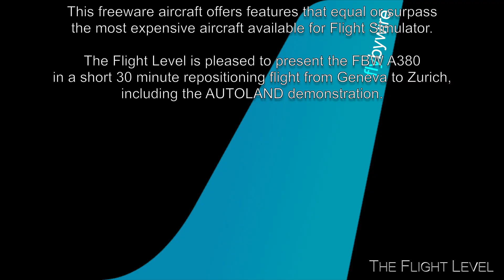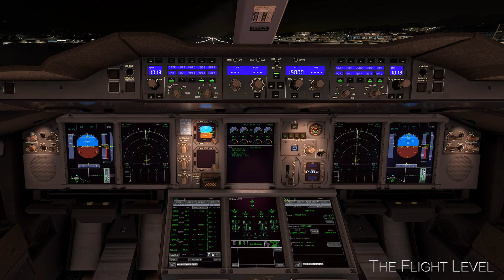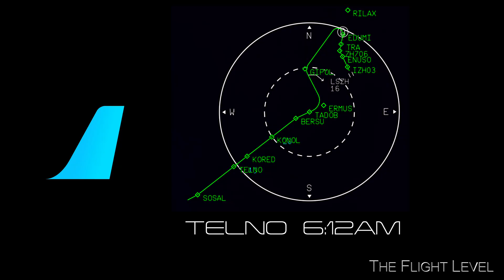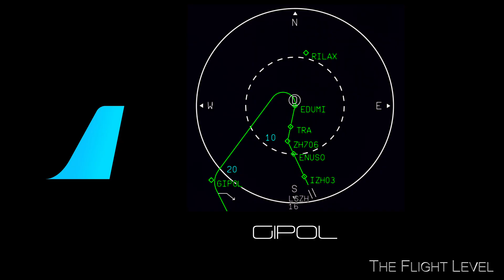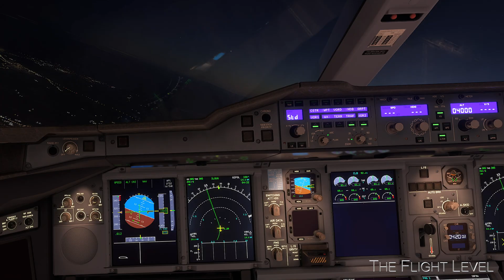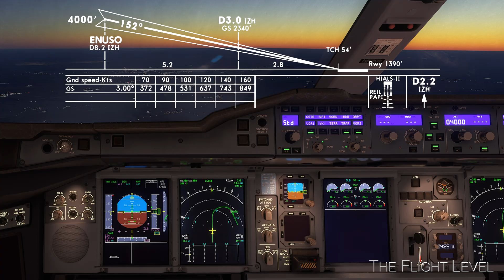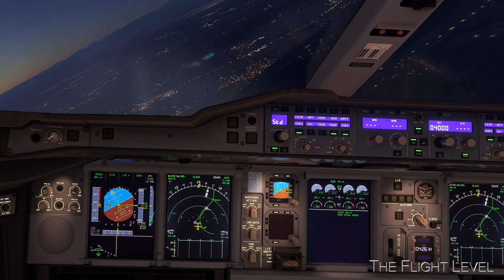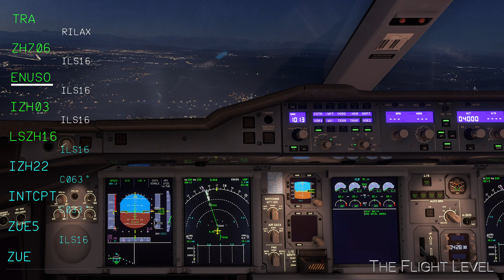FlyByWire Airbus A380 | Flight Plan | Geneva to Zurich Repositioning + Autoland | MSFS 2024 | 4K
With 30 years of flight simulation experience for this user, only a handful of add-ons have made an exceptional impression.

The FBW A380X joins this remarkable list in Flight Simulator 2024. This freeware aircraft offers features that equal or surpass the most expensive aircraft available for Flight Simulator.

The Flight Level is pleased to present the FBW Airbus A380 in a short 30 minute repositioning flight (156nm) from Geneva (LSGG) to Zurich (LSZH), including the AUTOLAND demonstration.

Route ID : LSGG/04 DCT SOSAL N871 BERSU BERS2G LSZH/16
FL150

Please consider a subscription as the channel pushes to 10,000 subscribers. Thanks in advance!

Timestamps:
Introduction 0:09
Departure 1:32
TOC SOSAL 2:36
TELNO 2:57
KORED 3:12
KONOL 3:29
BERSU 3:44
TADOB 4:03
ERMUS 4:16
GIPOL 4:41
TOD 5:06
RILAX 5:26
ILS RWY 16 5:47
EDUMI 6:05
Gear Down 6:40
ZH706 7:32
ENUSO Flaps Full 7:49
Autoland 9:00